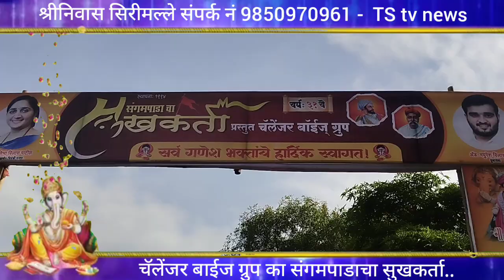चॅलेंजर बॉईज ग्रुप का संगमपाडाचा सुखकर्ता..